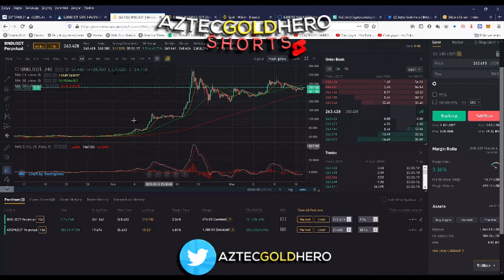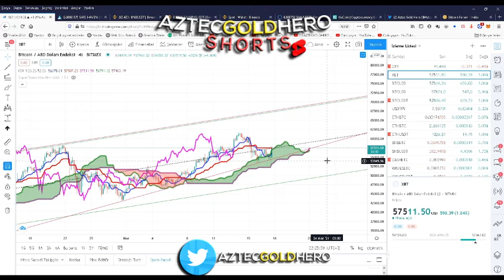Robot musun sen? (2021 Mart Yayınından Kesit)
Yatırımcıların ve üçüncü kişilerin uğrayabilecekleri doğrudan ve/veya dolaylı zararlardan hiçbir şekilde AztecGoldHero sorumlu tutulamaz.